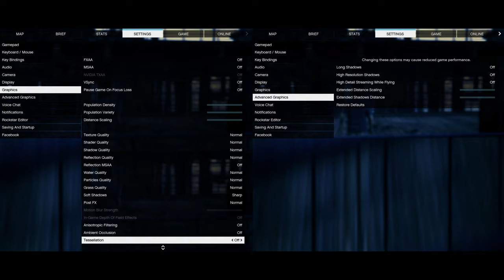🎮 Intel UHD Graphics G1 - GTA V gameplay benchmarks (1080p)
📈 Average: Normal - 34 fps [0:04]

💻 Test Configuration:
• Intel Core i5-1035G1
• Intel UHD Graphics G1
• 16 GB RAM
• External Monitor

✅ LaptopMedia.com